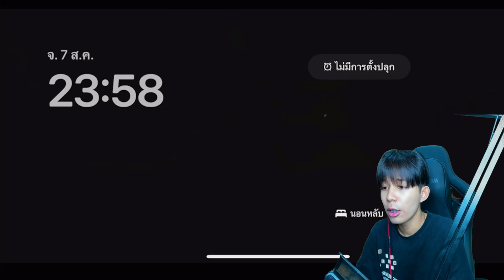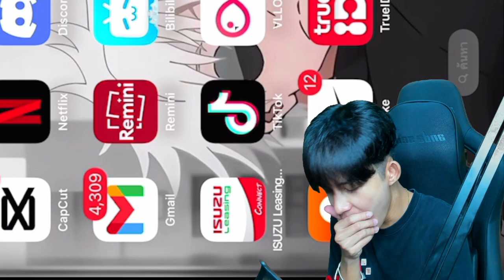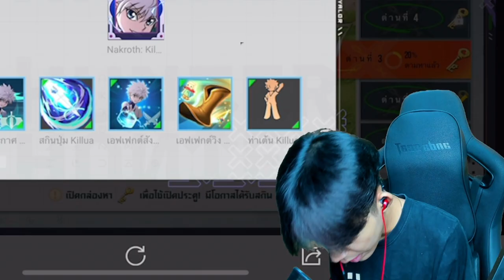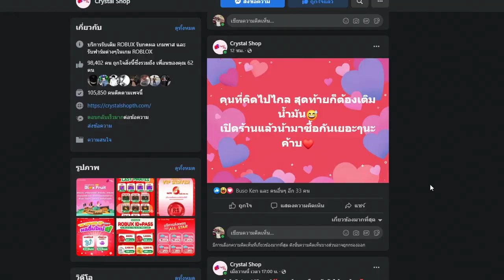Rov ผมได้เล่นสกิน คิรัวคนเเรกครับ!!! กระเป๋าแห้งเเล้วครับ T^T